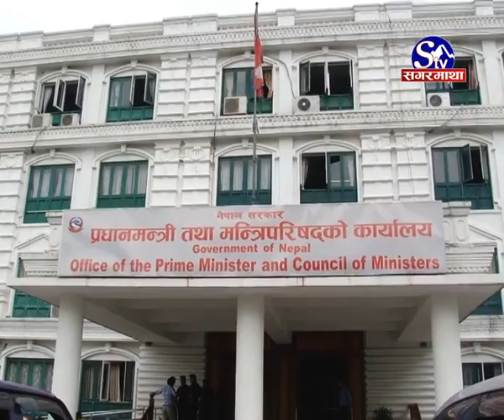Mantri Huna Napauda Mahila Haru ko Asantusti